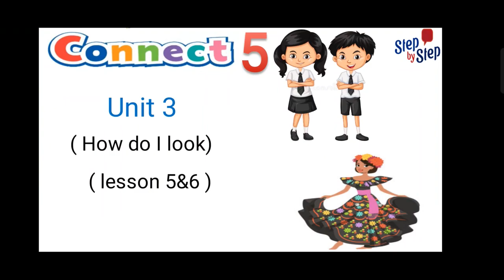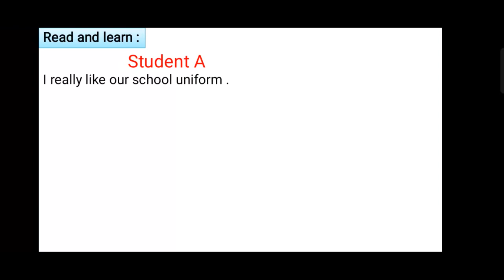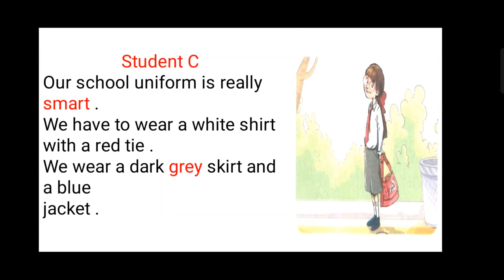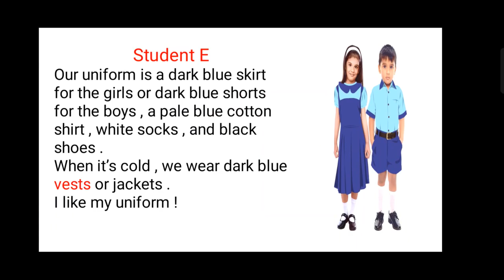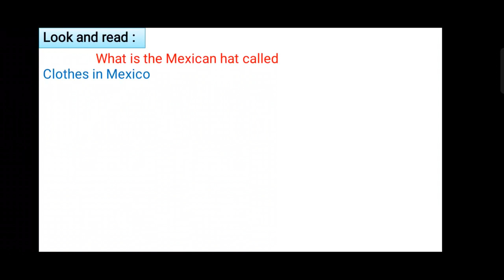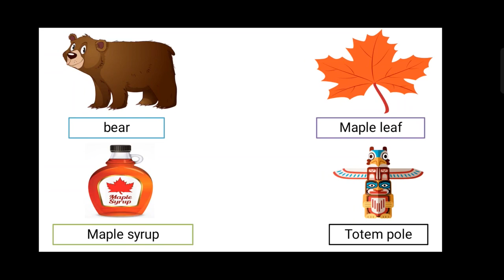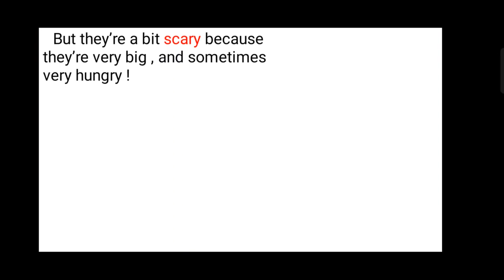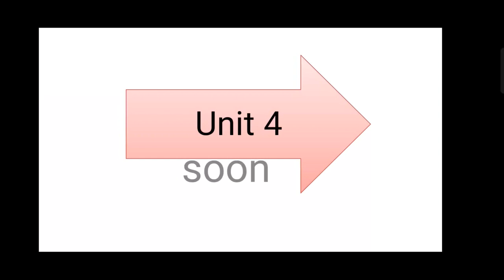كونكت الصف الخامس connect5 | الوحده الثالثة الدرس الخامس و السادس | connect5 Unit 3 lesson 5&6